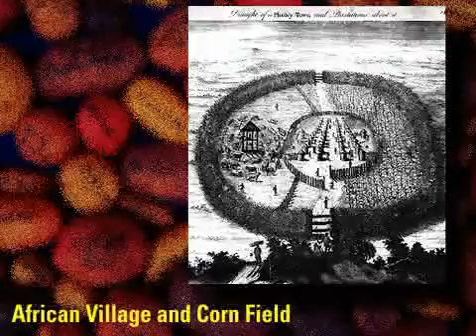Columbian Exchange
Description